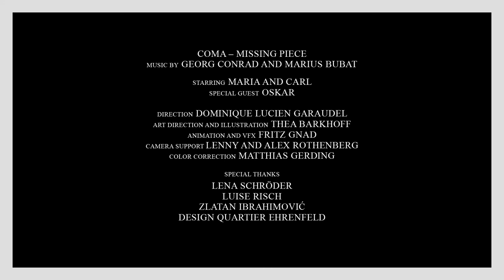COMA - Missing Piece (Official Video)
Last summer, Dominique approached me to do a music video together with Thea Barkhoff for Cologne based Coma. We had a funny shooting in August 2013 at Design Quartier Ehrenfeld and a long period of editing and post-production. After the premiere at xlr8r it got a Vimeo Staff pick at the coma channel.

Starring Maria and Carl
SPECIAL GUEST OSKAR

Direction Dominique Lucien Garaudel
Art Direction and Illustration Thea Barkhoff
Animation and VFX Fritz Gnad
Camera Support Lenny and Alex Rothenberg
Color Correction Matthias Gerding

Special Thanks

Lena Schröder
Luise Risch
Zlatan Ibrahimović
Design Quartier Ehrenfeld